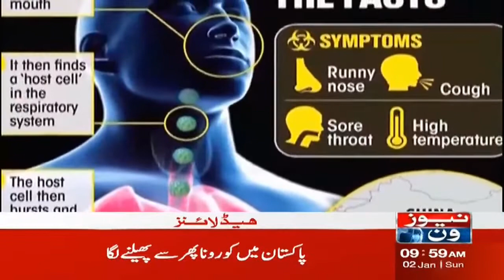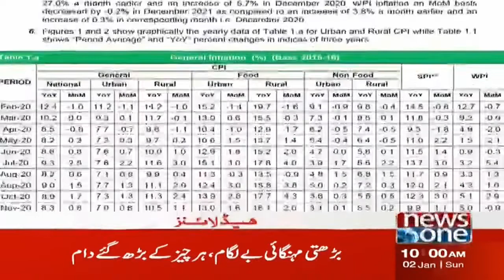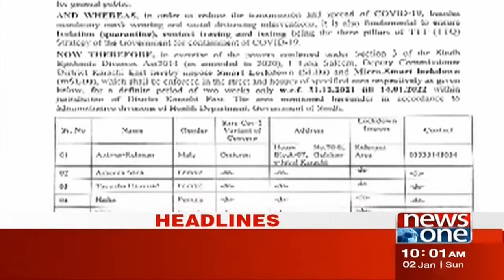NewsOne 10 AM Headlines | NCOC Big Decision | 2 January 2022